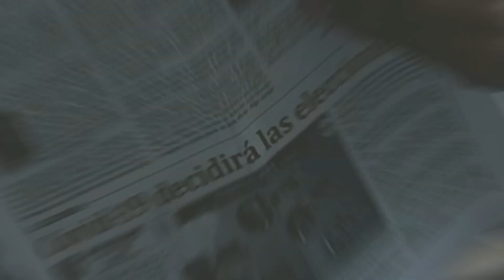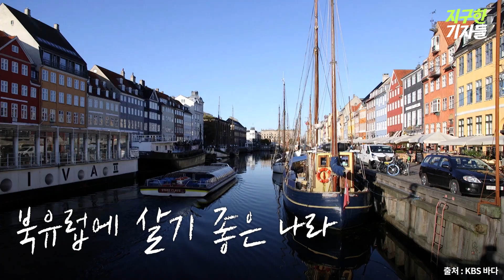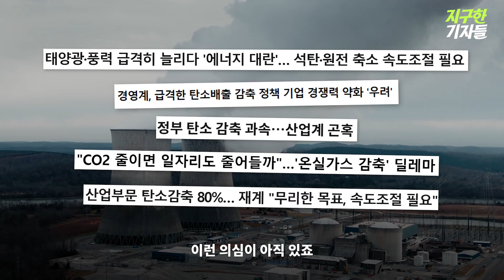전력 80% 재생에너지로 생산하는 덴마크😲 한국에서도 가능한 거임?!! | 지구한 기자들 | 탄소중립 | 에너지전환 | 신재생에너지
지구한 기자들 | 취재 비하인드 EP3
두 번째 지구한 기자는 한겨레 최우리 기자입니다🎤

최우리 기자는 3년째 '최우리의 비도 오고 그래서' 시리즈를 연재하고 있어요!
뿐만 아니라, 한겨레 기후변화대응팀 팀장으로 활동했었고
지금도 꾸준히 기후환경 관련 책을 쓰고 있어요😲

이번에는 최우리 기자의 지구한 뉴스
'바다 위 20㎞ 풍력단지…‘녹색’이 ‘성장’ 견인한 덴마크를 가다'
취재 비하인드를 들어봤는데요👂

전력의 80%를 재생에너지로 생산하고 있다는 덴마크,
근데 우리나라와는 '이것'이 달라도 너무 다르다고...